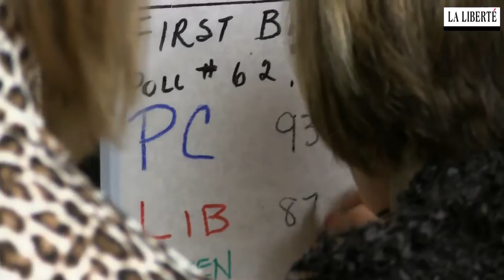La soirée des élections fédérales partielles à Brandon-Souris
Revivez la soirée électorale du 25 novembre 2013, dans la circonscription de Brandon-Souris.